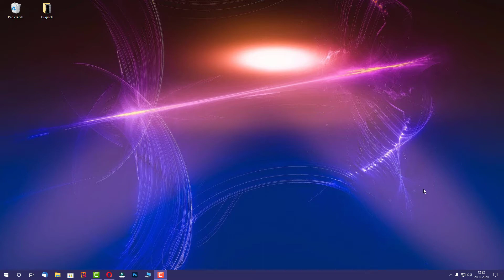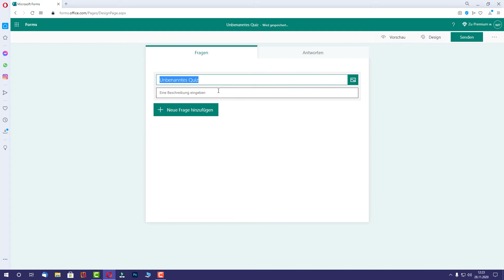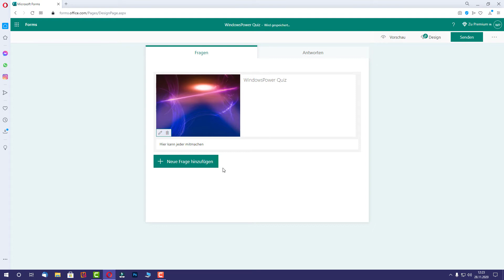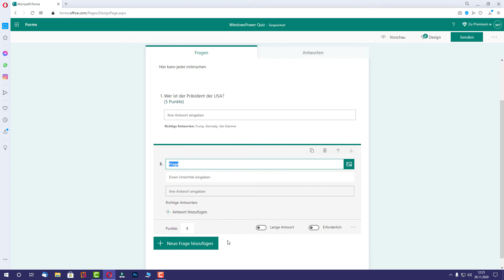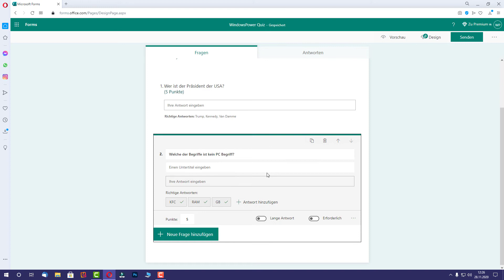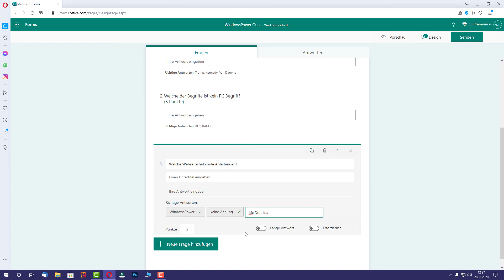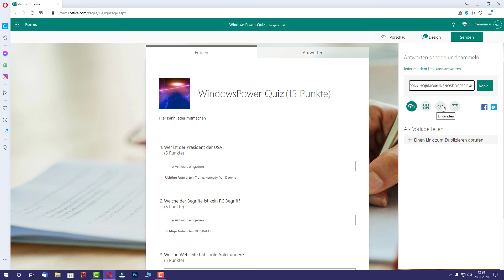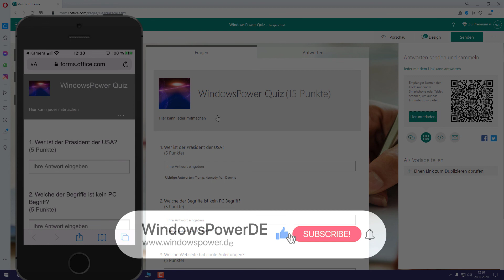Interactives Quiz erstellen - Microsoft Forms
Mit Microsoft Forms könnt ihr ein interactives Quiz erstellen und dann es euren Freunden, oder Bekannten schicken, wo dann jeder von zu Hause mitmachen kann.

Das Programm eignet sich bestens auch für Unternehmen, die Bewerber eingrenzen können, wer für die Position geeignet ist und wer nicht. So kann man zB einen Test über Allgemeinwissen erstellen.

Aber auch Lehrer werden ihre Freude daran haben, den man kann auch Gleichungen, Aufgaben und noch vieles mehr damit erstellen.

Ist das ganze erstellt, kann man es Einbetten, per Mail den Link verschicken, oder den QR-Code verschicken, so dass dann jeder von Überall mitmachen kann.

So kann man Umfragen erstellen, präsentieren, innerhalb des Teams dann auswerten und noch vieles mehr. Microsoft legt hier großen Wert darauf dass das ganze einfach zu erstellen ist und dass man es mit jeden Teilen kann auf unterschiedlichste Weise.

Equipment